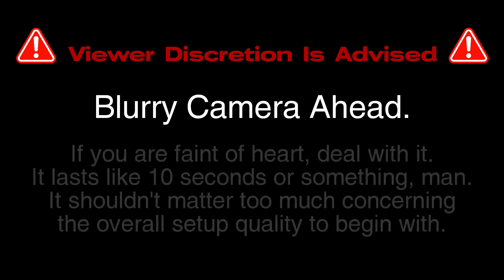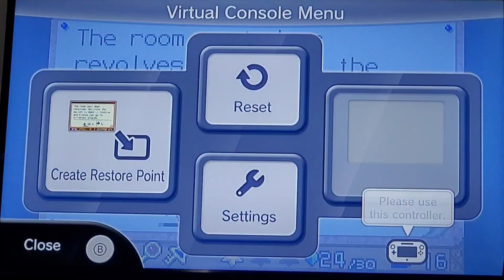Battle Of The Opera| Klonoa: Empire Of Dreams (World 2 Part 2)